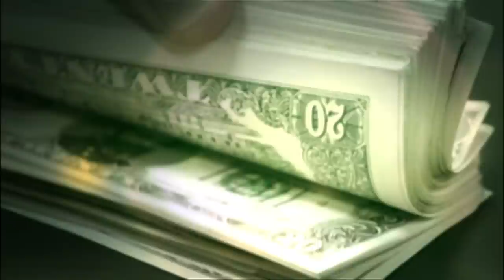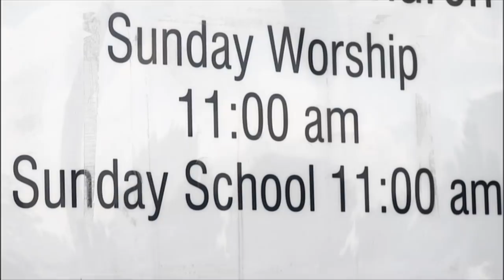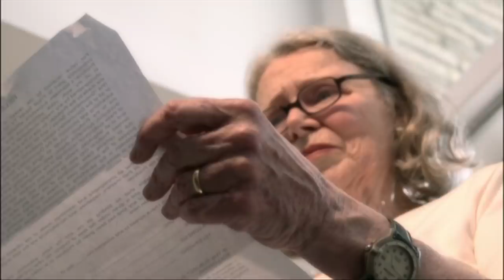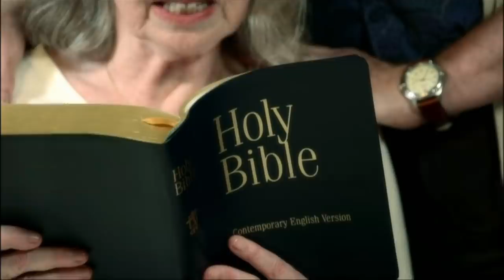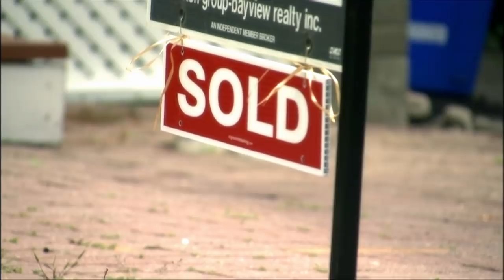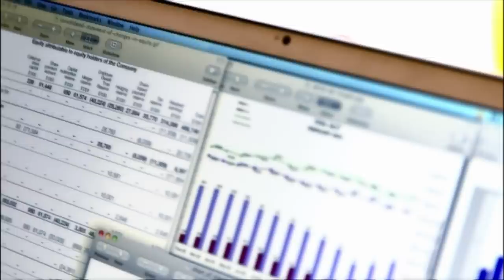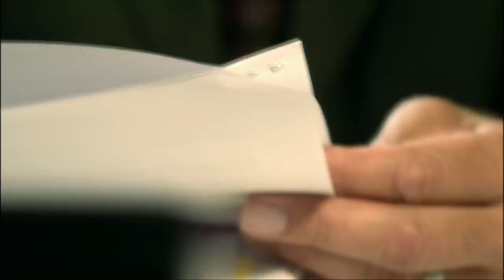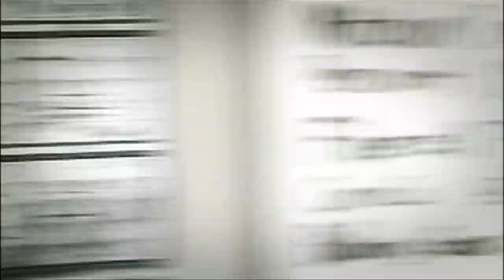The Man Who Stole $4,000,000 Through Fraud | Scammed S1 EP4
Through manipulating his own friends and even family members David Sparks stole a total of roughly $4,000,000. The property fraudster managed to earn millions undetected, but how did he do it?

Content licensed by Canamedia.